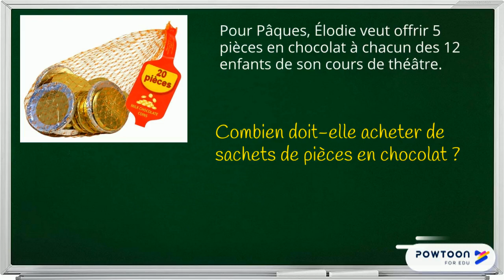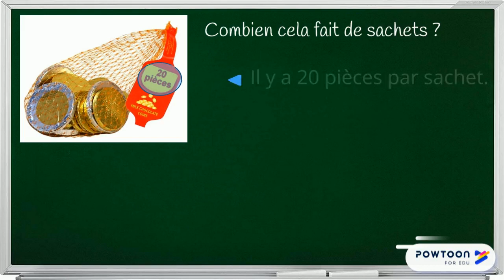Correction du problème 16 : Pièces en chocolat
Problème de quantité à étapes :
- étape multiplicative
- étape de partage